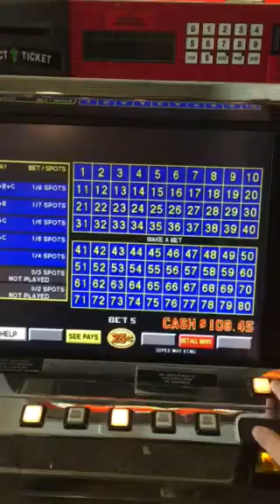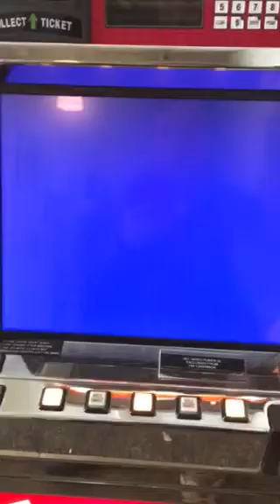IGT Game King 30 Games